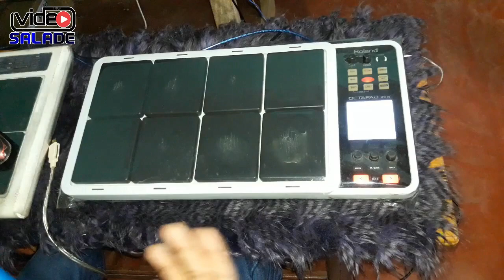All Congo Beats Octapad Lesson/Part 2/Sinhala Octapad Lesson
All Congo Beats 4/4  3/4   2/4  Octapad Lessons Sinhala
Beats Lesson 2
Presenter LakshanSumudu

Wotch to
 * OCTAPAD COVER  sri lankan/indian SPD20 / SPD30 / SPD11
*Drums Cover Sri Lnka/Drums Solo
*SOUND BALANCE VIDEO
*OCTAPAD LESSON VIDEO
*DOLKI COVER

 AND MORE SUPERB,VIDEO...